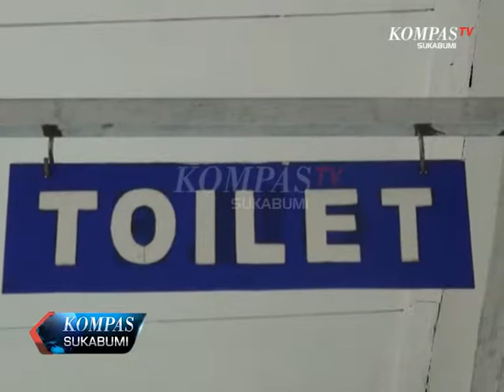PULUHAN PETUGAS RUTAN KELAS II B GARUT DI TES URINE